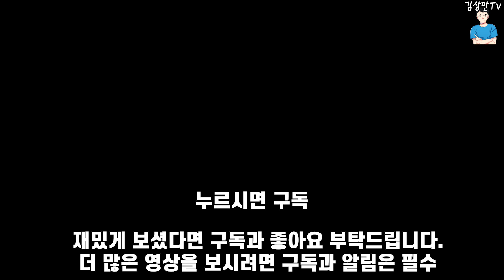테디의 이즈리얼 카이팅! 원딜 테디 2-3월 롤 매드무비 / T1 Teddy Montage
T1 원딜 테디 2-3월 롤 매드무비

공유도 해주시면 감사하겠습니다 !!